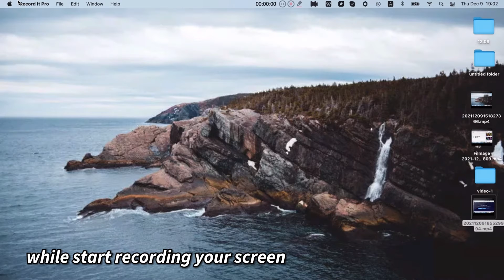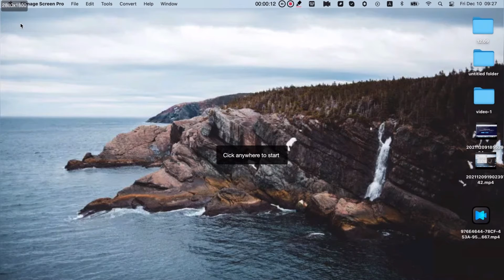How to Record Full Screen on Mac？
👉In this video, we will show you how to record full screen on your Mac the easiest way.

📍Use Filmage Screen to record your screen easily. Filmage Screen is an all-in-one video software for screen & audio recording, editing, converting video, etc. It enables you to capture any activities from your Mac such as video tutorials, online lessons and business meetings. It is intuitive, stable and easy-to-use, which makes you work flawlessly!